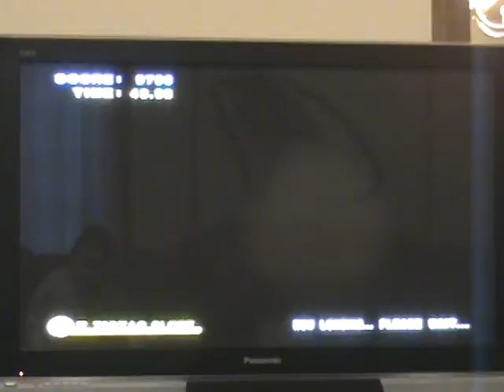SMB2 - E7 Score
Score: 9796
Zigzag Slope